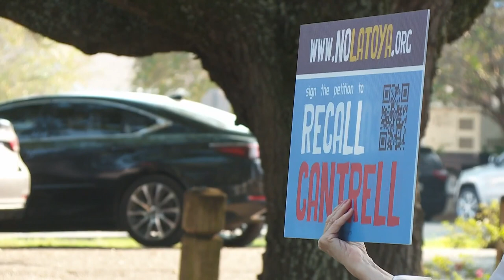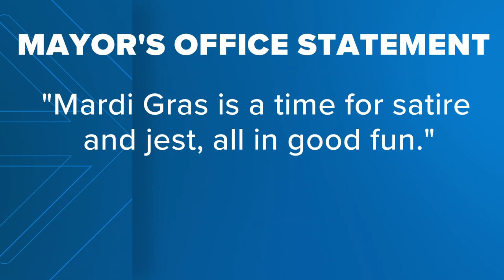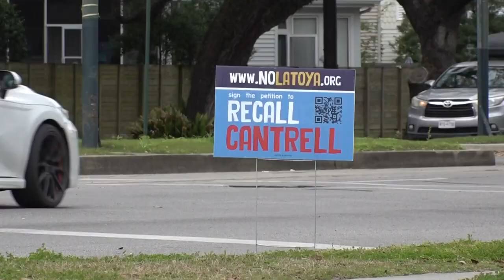Group behind effort to recall Mayor Cantrell claims they reached signature goal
As the Mayor's middle-finger generated controversy online, the group behind the effort to recall her said they have reached enough signatures to push a recall election.